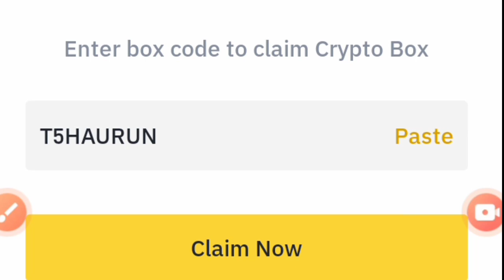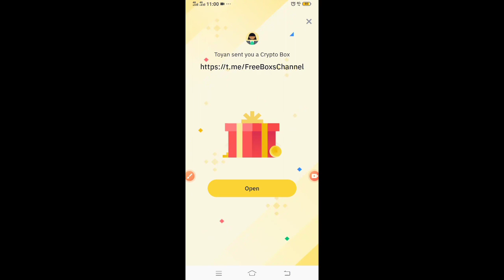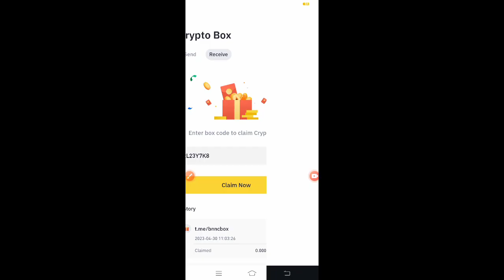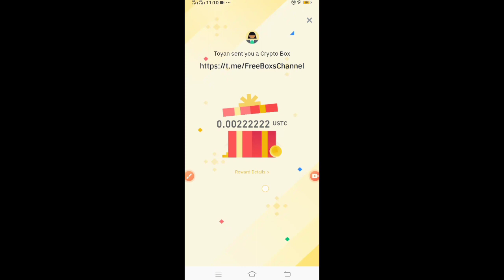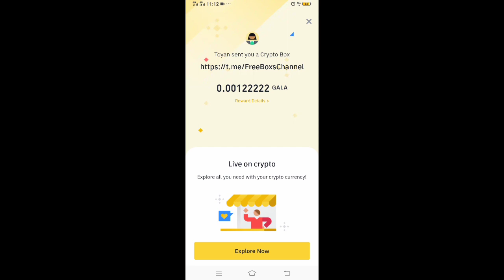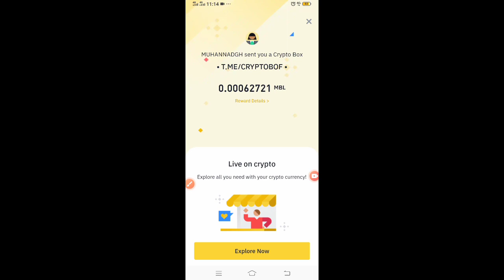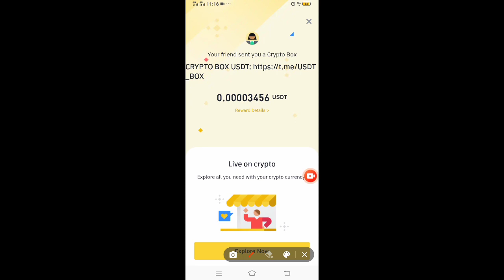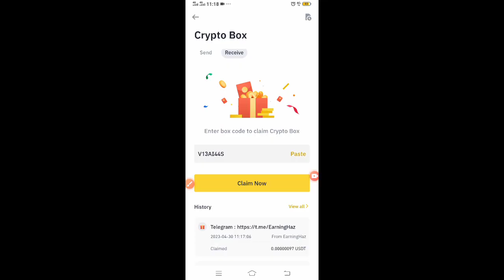Binance Free Crypto Box Code-Shiba Coin Free Crypto Box Code-Binance Short video-Abid Ali Official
Yes world airdrop registration full details video link

Registration link Yes World Token Free Airdrop

Bitcoin blast game link play stor

Shiba Inu Free Cloud Mining App Registration link

Reffaral code.  fTTZ6iZ

SHIBA INU COIN FREE mining Karne ka triqa full details video

Reffaral code.  fTTZ6iZ

*Free USDT claim karain link pe clink karain or claim pe clik kar or free USDT hasil karain*

pk gold tv,
Crypto Box
claim crypto box
binace gift code box
binance saiy paisy kaisy kamay
binance crypto box usdt busd
new crypto box code today
crypto code today
crypto box claim
Abid Ali Official
airdrop
free airdrop
Shiba Inu mining app
btc
Binance
how to create binance account
trust wallat

mor codes